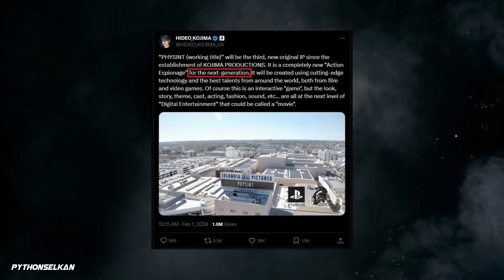Is Hideo Kojima's PHYSINT a PlayStation 6 Game?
Will Hideo Kojima's new Action Espionage game be released on PlayStation 6?